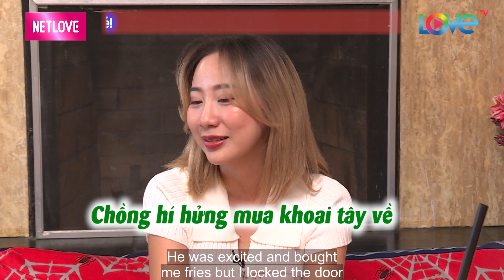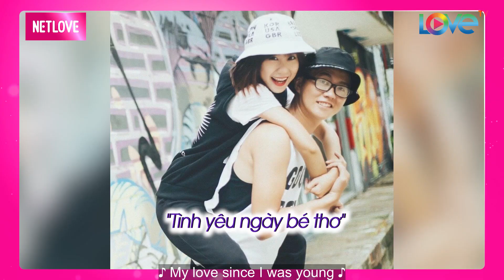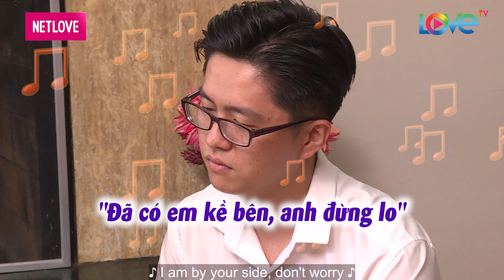Mới cưới 4 tháng, đã chịu cảnh CHĂN ĐƠN GỐI CHIẾC, cô vợ trẻ KHÓC NGẤT dù chồng hết mực CƯNG CHIỀU